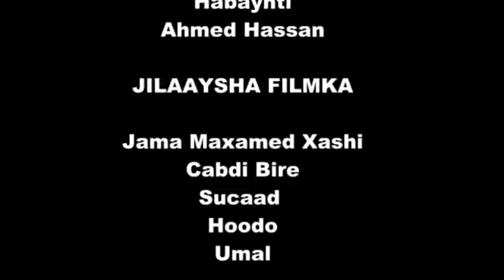ILBAX & DHAQAN NEW FILM QOSOLKII ADUUNKA 2018 HD